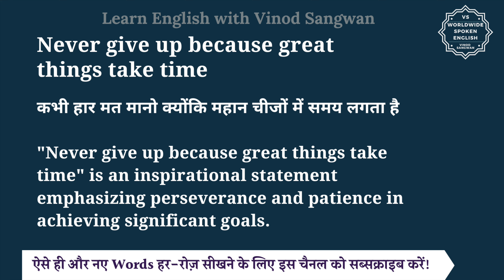Never give up because great things take time meaning in Hindi | English to hindi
तो बस एक मिनट में सीखिए Never give up because great things take time को|
Let’s learn Hindi Meaning of Never give up because great things take time in detail.

Never give up because great things take time का हिंदी में अर्थ होता है
कभी हार मत मानो क्योंकि महान चीजों में समय लगता है

""Never give up because great things take time"" is an inspirational statement emphasizing perseverance and patience in achieving significant goals.

Never give up on your dreams because great things take time to come to fruition.
अपने सपनों को कभी मत छोड़ो क्योंकि महान चीजों को पूरा होने में समय लगता है।

He stayed dedicated to his project, motivated by the belief that great things take time.
वह अपने प्रोजेक्ट के प्रति समर्पित रहे, इस विश्वास से प्रेरित होकर कि महान चीजों में समय लगता है।

Never give up because great things take time को इन उदाहरणों से और अच्छे से समझ सकते हैं